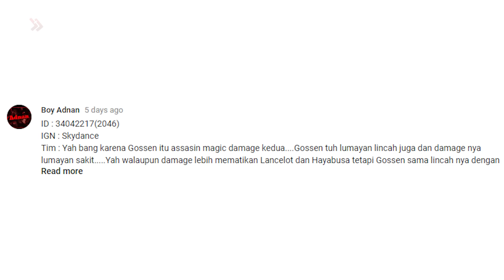5 HERO TUKANG SAPU MINION PALING CEPAT + GIVEAWAY 1.830 DIAMOND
Kalau dipikir-pikir, kita gak ada apa-apanya dibanding alam. Ya, macam minion di Mobile Legends aja udah! Pasukan mungil, yang jadi babu tim kamu dan tim musuh. Damage-nya emang gak gede, tapi kan tetep aja mereka banyak. Kalau darah udah low, bisa kewalahan kamu! Hihihi.. Tapi tenang, JalanTikus punya rekomendasi 5 hero yang bisa sapu bersih minion dalam sekejap!

Oh iya, Gang! Sebelumnya, selamat ya buat 5 orang pemenang giveaway 1.830 diamond video minggu lalu, untuk video tutorial hero Gossen Mobile Legends. Masing-masing yang beruntung, akan mendapatkan 366 diamond dari JalanTikus!

Well, siapa aja sih hero tukang sapu minion tercepat?

JalanTikus kembali memberikan givaway diamond Mobile Legends nih! 5 orang pemenang akan mendapatkan masing-masing 366 diamond! Caranya?

Tuliskan ID Mobile Legend kamu, IGN alias In Game Name dan jawab siapa hero pembersih minion andalanmu? Jawaban dengan alasan terkeren, akan JalanTikus pilih menjadi pemenang!

Jangan Asal, Hindari 5 Hal Ini Ketika Membeli Smartphone Baru!
Bisa Sampai Tewas! Ini 9 Bahaya Main Game Terlalu Lama

Jangan lupa, tonton video JalanTikus mengenai tips, tutorial dan fenomena seputar Mobile Legends serta game lainnya!